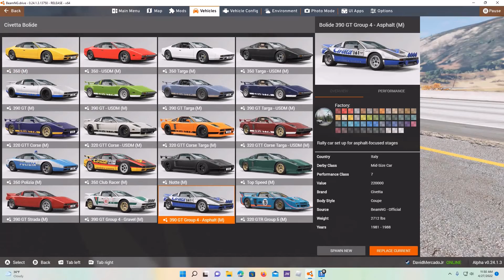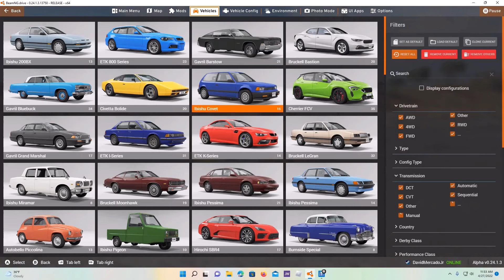Beam ng drive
THIS GAME WAS DIFFERENT FROM THE ROBLOX THE IMAGE WAS WAY BETTER